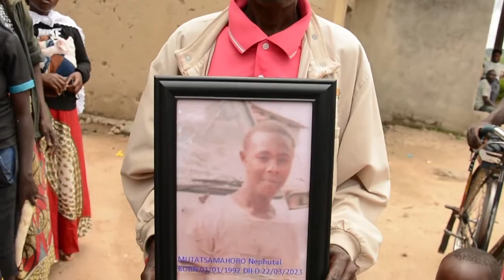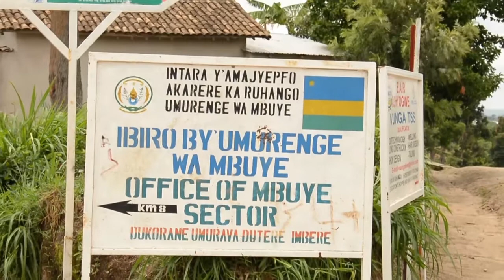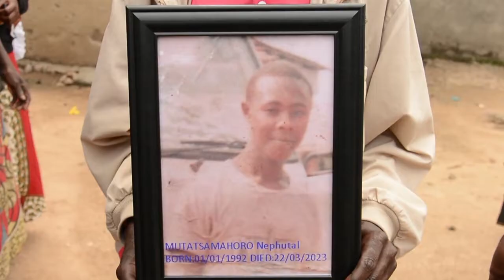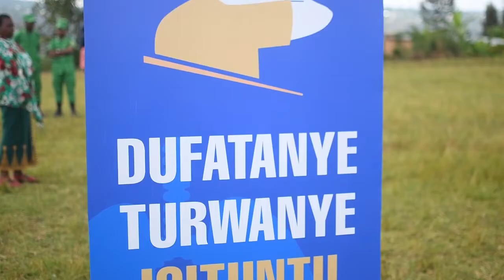ruhango umugore yishe umugabo amuteye icyuma